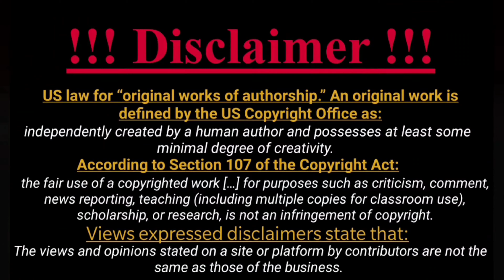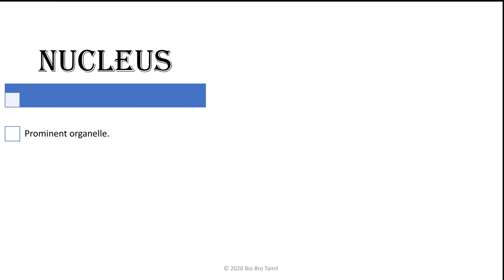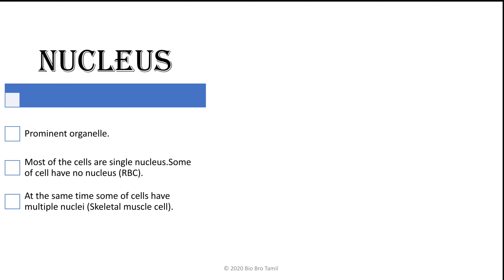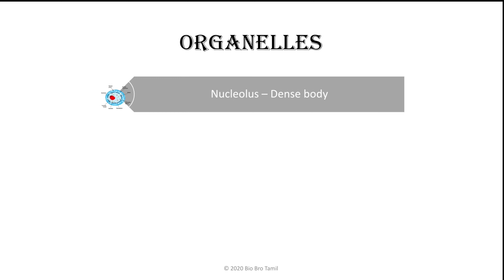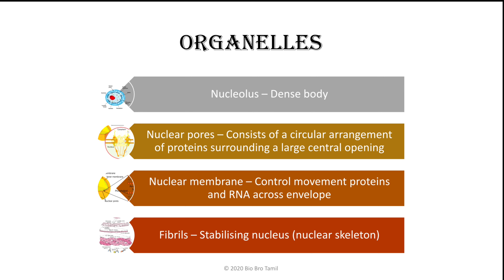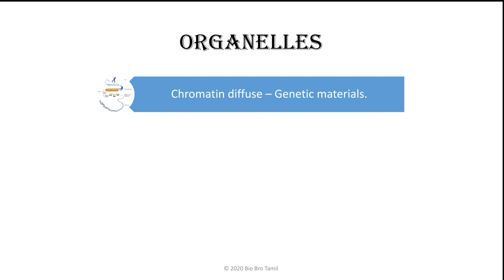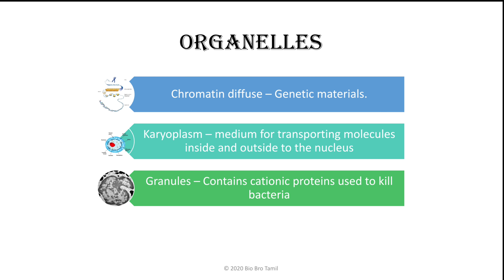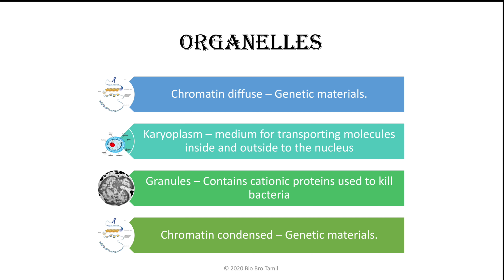nucleus and its parts/ nucleus / cell biology /part - 7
Channel “Bio Bro Tamil” does not promote or encourage any illegal activities

All the contents provided by the Channel “Bio Bro Tamil” for GENERAL AND EDUCATION PURPOSE ONLY.

US law for “original works of authorship.” An original work is defined by the US Copyright Office as:
Independently created by a human author and possesses at least some minimal degree of creativity.

According to internet lore:
If we CHANGE 30% of any copyrighted work, it is “NO LONGER INFRINGEMENT” and we can use it however we want

The views and opinions stated on a site or platform by contributors are not the same as those of the business.

!!!WARNING!!!
I request all my dear Audience/Commenters/Viewers/Followers/Subscribers are not to promote any kind of YouTube channel on comment section and at the same time not to promote any kind of channel activities on other YouTube channels.
you can promote our any kind of activities of other social medias except no the platform of YouTube.

About Channel
In our channel I'm trying to learn and recall all the fields of life science. My Strategies on reaching our distinction are All the fields of life science are categorised into Three levels
Level - 1 contains BASIC fields such as Biostatistics, Biochemistry, cell Biology, Food processing techniques etc.,
Level - 2 contains APPLIED/ADVANCED fields such as Molecular biology, Animal and plant biotechnology, chemical engineering, Genetics etc.,
Level - 3 contains RESEARCH fields such as Clinical Research, Pharmacovigilance, Neurobiology, Stem Cell Technology, Bioethics, Artificial Intelligence, Next Generation Sequencing, Psychology, CRISPR biotechnology etc.,

Additional I'm going to upload the video's related to Biological equipment’s, Instructions and Technical Terminology.